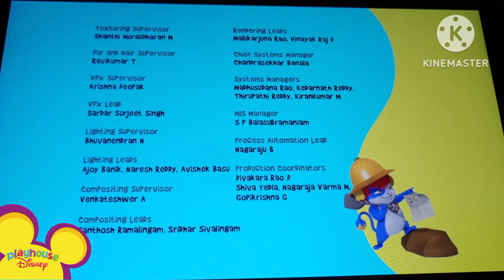Black Sheep - Ain't SpongeBob, SpongeBob is a Square